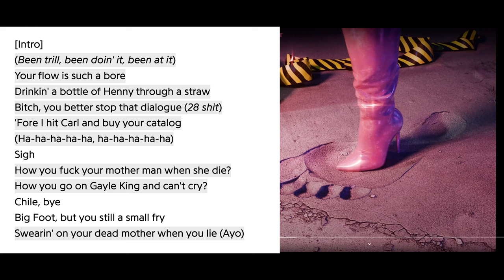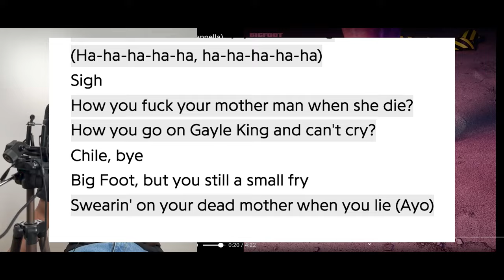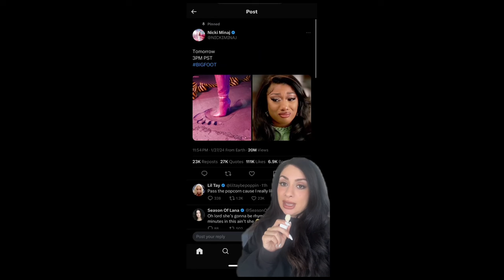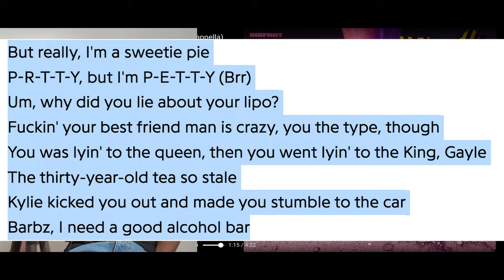The End of Nicki Minaj, Nicki vs Megan Thee Stallion. Big foot is The Worst Disstrack ever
The End of Nicki Minaj, Nicki vs Megan Thee Stallion. Big foot is The Worst Disstrack ever @iyambo @nickiminaj @megantheestallion